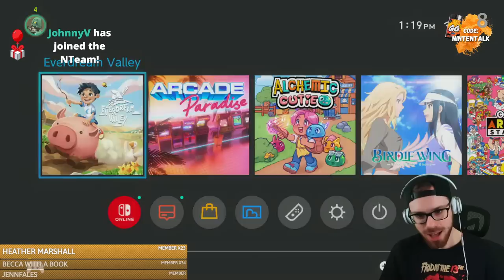🔴NEW COZY GAME!! | Everdream Valley on Nintendo Switch Gameplay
Let's check out this new game!!

Carlene's etsy

secret message: if you see this put a farm animal emote in the chat ;)